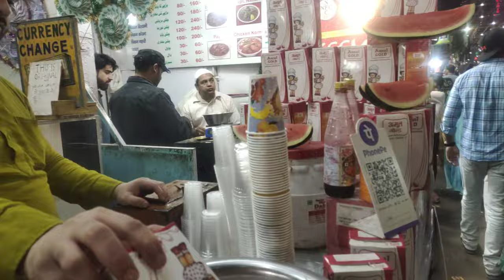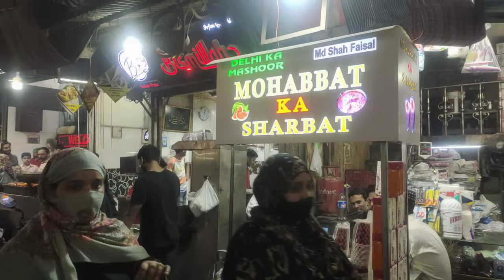🤤Aslam Chicken Jama Masjid | Aslam#Butter#Chicken | Delhi#Street#Food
Amritsari Kulcha in Amritsar | Monu ... RSCHL241 URISLHI 3 SCLS HỘI HI ... Unseen DARYAGANJ Non Veg FOO ... Burger king fast burger maker - Spi ... MOST EXPENSIVE FOOD OF PAKIS ... Arrived in Mumbai with damage ... Pakode Ki Dukaan At Karol Bagh NON STOP KHAJLA MAKING | Spe Chicken Chana Recipe | Chicken Ch ... best super biceps DoThis ... Walking in Kandahar City | 4so Baz ... Biggest Food Eaters In The World I ... street food fish curry unlimited mea ...pest super biceps A DOTTIIS ... Walking in Kandahar City | 4so Baz ... Biggest Food Eaters In The World I ... street food fish curry unlimited mea ... Duniya Ki Sabase Chhotee Mahila ( ... Rs 500 Street Food Challenge | Puri ... Beef Biriyani - Tehari with Simple Ift ... Haleem Biryani in Old Karachi | Sehr ... a Nomadic life , building a shelter in t ... Nahari In Old Delhi | Manzoor Nihari ... Kurulus Osman Urdu - Season 4 Epi ... I Never Seen !! Excellent Pomfret Ful ...#295 sidhu moose wala aslam chicken purani delhi street food295 sidhu moose wala aslam chicken purani delhi street foodAslam Chicken delhistreetfood Aslam Chicken Jama Masjid is the most famous chicken tikka in Old Delhi . Their Aslam Butter Chicken is the hot seller in Jama Masjid . In Old Delhi Street Food Jama Masjid Aslam Chicken can never be ignored . Aslam Chicken's spices , marination , roasting o ... more aslamchickenhaaye oye reaction nitin fitness rHold Reverse Triceps Next tricepsexercises techniquebodybuilder ka dikhaiye mass gainer👌Hold💢Reverse📍Triceps#Next#tricepsexercises#technique❌StopDoingTricep#Pushdowns#Lik#THIS#short#videobodybuilder mass gainer👉2 Best Bicep Workout🛑For BiggerArmssize💪Biceps#Growth#Hacks !! shortsBigBiceps video Youblue whale gulshan ki blue whale gulshan ki video❌Dumbbell#Bicep#Workout | Amazing Results👍Try This#Workout | Fitkill#YouTube#short#trending👈ceiling fan 295 sidhu moose wala bajrang bm m5 car race car race car race car race COW cow videos dam dam dj gita doctor gullak trailer auru movie ceiling fan 295 sidhu moose wala bajrang bm m5 car race car race car race car race COW cow videos dam dam dj gita doctor gullak trailer auru movie telugu🤯Bicep❌Workout💪Am Workout#short#Hammer#Curis#Mistake#Avoid This printing⁉️hotvideo trendingvideo billionbeats subscribe my YouTube channel Nitin fitness Rbest#biceps#size#arm blaster bicep dumbbell curi# video workout gym gainsbest biceps doublle hammer workout size gain gym life style videoes videos gymBest Bicep#bicep#workout#shorts#viralvideo#curl
s#hummer#shortvideo#shortreel#close#grip#bench#dumpell#kick#back#shorts#YouTubeshortTricep tricep fitness gym workout #
baslc stretchbasibest#weighns 160 modified#ns stretchbasibest#weightloss#workout#sixpack#youtubeshorts#strength#viral#video#shortvideo#motivation#ytshorts